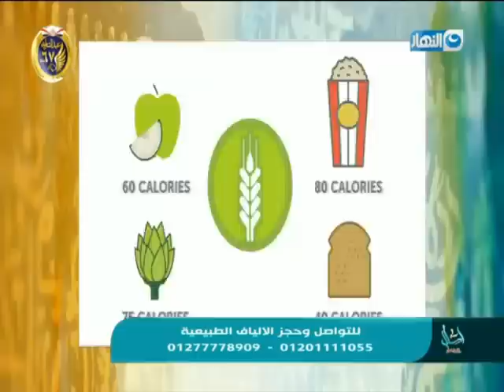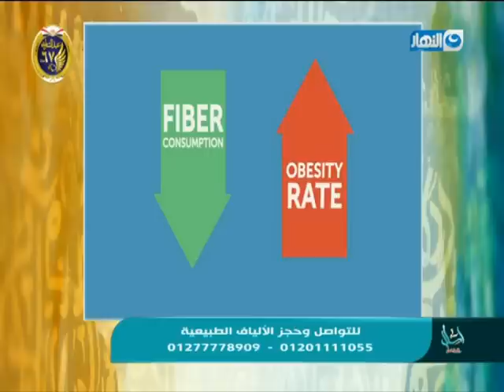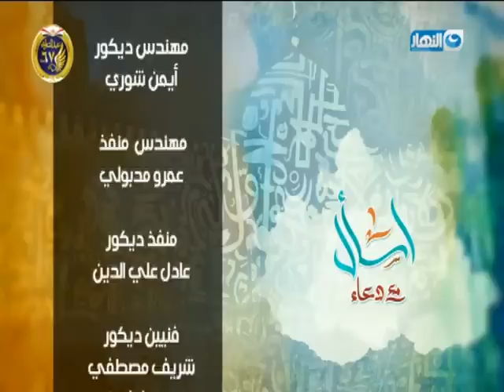اسأل مع دعاء – الحلقة الكاملة – ازاي تتجاوز فقدان شخص عزيز – 22-1-2019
اسأل مع دعاء : برنامج دينى تقدمه الإعلامية دعاء فاروق يقدم الفتاوى ويرد على أسئلة المشاهدين يُذاع من الإثنين إلى الأربعاء الساعة 3 عصراً